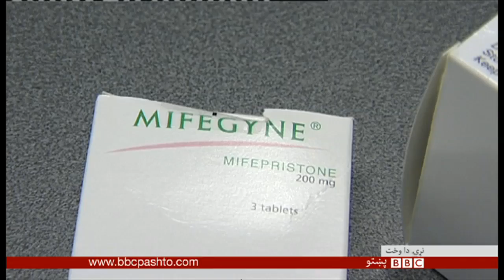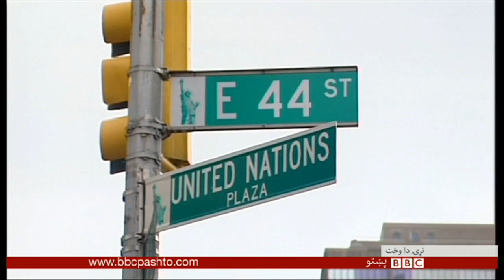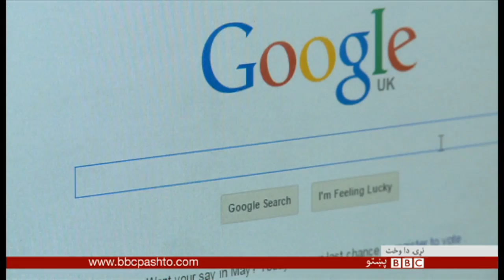BBC Pashto TV Naray Da Wakht 20 August 2016